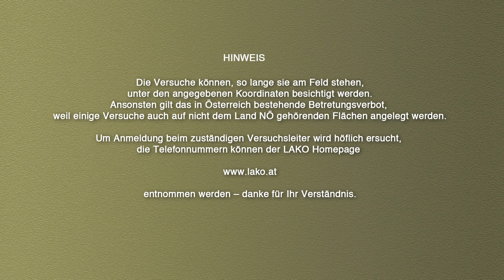Kartoffel: Reduktion der Knollengröße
Die richtige Größe der Kartoffel ist entscheidend für den Preis. Mit verschiedenen Methoden zur Krautabtötung der Kartoffelpflanze kann die Knollengröße beeinflusst werden. Im niederschlagsreichen Sommer 2020 waren die Versuche an der landw. Fachschule Hollabrunn ein wertvoller Beitrag, um Lösungen zu zeigen. Kartoffel-Versuchsberichte finden Sie über den Einfluss verschiedener Begrünungsmaßnahmen auf Ertrags- und Qualitätsparameter bei Speisekartoffeln und zu Kartoffelsorten.